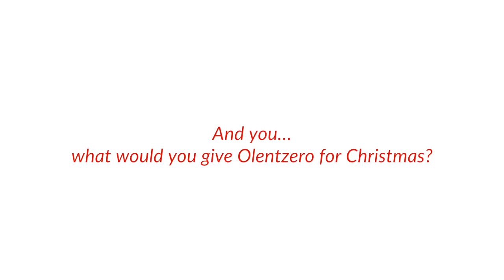A Christmas Tale... by Sammic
Merry Christmas... with Olentzero. Olentzero is a character in Basque Christmas tradition. According to Basque traditions Olentzero comes to town late at night on the 24th of December to drop off presents for children who have been good, coal for those who have not.

At Sammic we have been playing reverse roles, and we have been imagining what we would give to Olentzero. An immersion circulator, an hand mixer, a veg prep machine, a vacuum packing machine, a pyjamas, a little bit of cordiality to give out all over the world... lots of ideas for all tastes. However, as the tradition commands, it has been Olentzero who has visited us loaded with gifts.

But at the end...